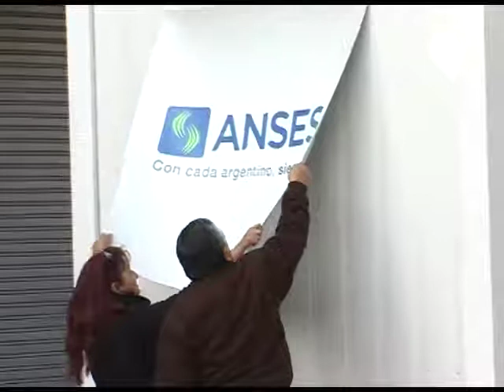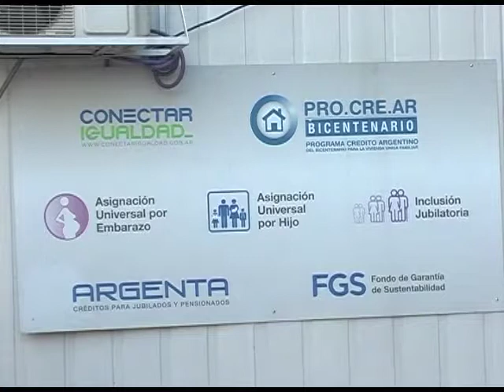QM NOTICIAS - VECINOS RECLAMAN EN ANSES POR ESTAR CERRADO